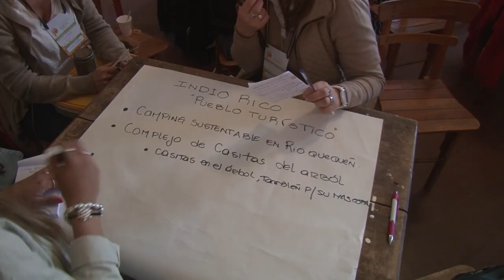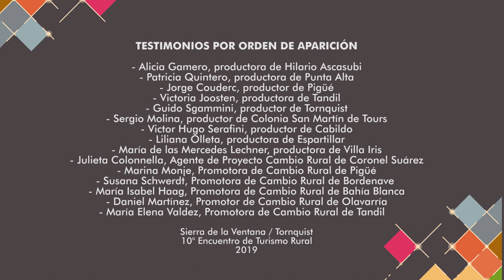Red de Turismo Rural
Esta Red de turismo rural es un espacio generado por
INTA y el Programa CAMBIO RURAL en el Centro y Sur de la provincia de Buenos Aires, que congrega a pequeños productores agropecuarios y prestadores de servicios que ofrecen propuestas de turismo rural atendidas por sus propios
dueños. Son diferentes proyectos asociativos unidos entre sí con el propósito de fortalecer y difundir las propuestas de turismo rural como diversificación y agregado de valor de la actividad
primaria y como una herramienta que contribuye al desarrollo de los pueblos y territorios rurales.

Los testimonios fueron recogidos en el marco del 10° Encuentro de Turismo Rural, desarrollado durante el viernes 13 y el sábado 14 de septiembre de 2019 en las localidades de Tornquist y Sierra de la Ventana, Argentina.

Lic. Julieta Colonnella – Agente de Proyecto Cambio Rural
INTA - Agencia de Extensión Rural Coronel Suárez